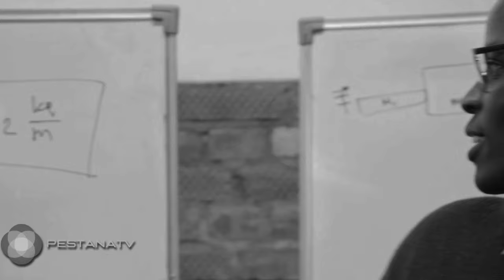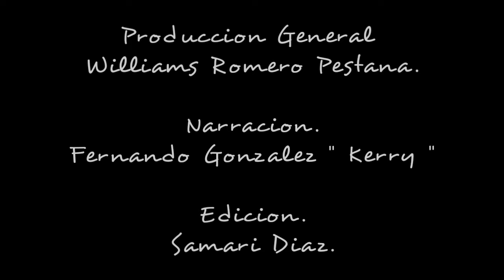¿Sabías qué? - Thomas Fuller